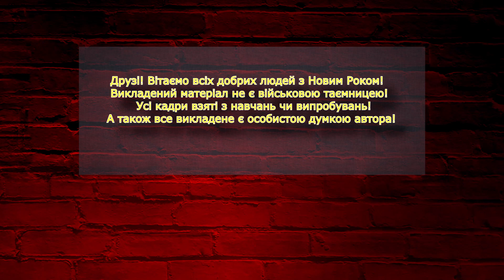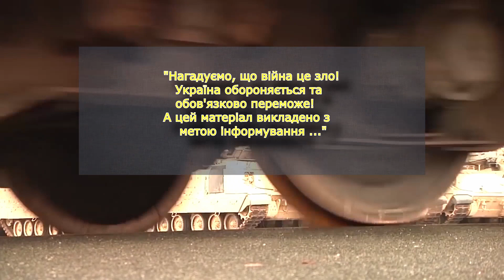Сначала США передадут Украине "уб@йцу танков" БМП M2 Bradley, а дальше будут танки M1 Abrams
Bradley имеет три решительных преимущества над всеми другими гипотетическими БМП, которые могут усилить Вооруженные Силы Украины.